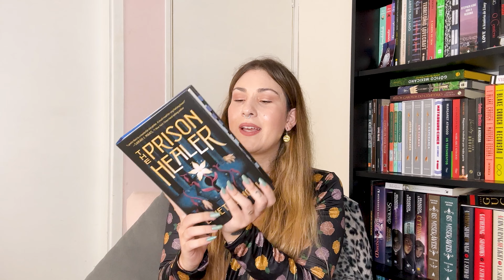a teoria é clara: eles vão se amar, se odiar e se amar de novo 🙏 (sem spoilers)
Hoje falo sobre Prison Healer, da autora Lynette Noni. Minha nova fantasia favorita. VEM VER!

✨ Compre o que quiser na Amazon